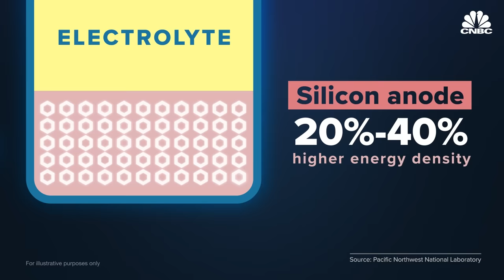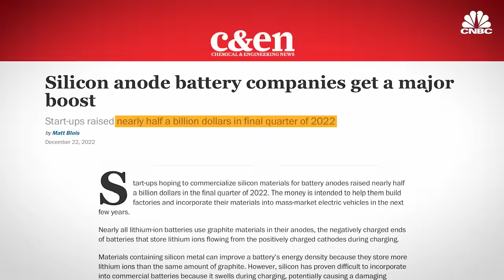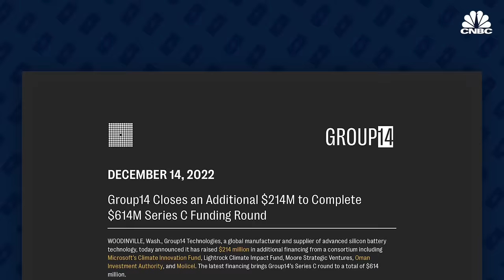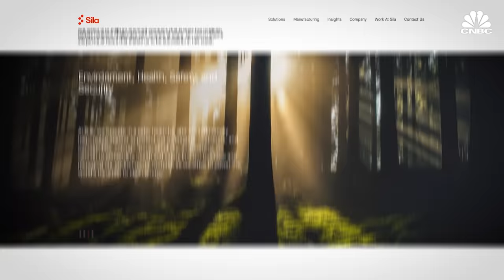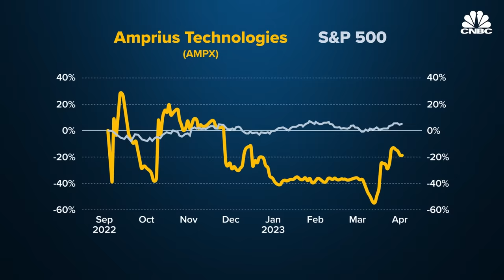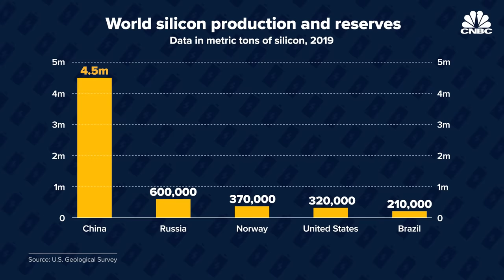How Silicon Anode Batteries Will Bring Better Range To EVs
Lithium-ion battery performance has reached a plateau in recent years, but a breakthrough in battery technology is about to change that. Using silicon instead of graphite, the commonly used material in battery anodes today, enables significantly higher energy density and faster charging. The new tech has attracted the attention of big players such as GM, Porsche, Mercedes-Benz and Airbus. CNBC spoke with three companies working on silicon anodes — Sila Nanotechnologies, Amprius Technologies and Group14 Technologies, to learn how the new batteries will transform electric vehicles, consumer electronics and more.

Chapters:
00:00 — Introduction
01:54 — Silicon anodes
04:03 — Companies involved
09:04 — What's next

Produced and Shot by: Andrew Evers
Edited by: Dain Evans
Supervising Producer: Jeniece Pettitt
Animation: Josh Kalven
Narration Magdalena Petrova
Additional Camera: Katie Brigham
Additional Footage: Amprius Technologies, Getty Images, Group14 Technologies, Mercedes-Benz, Porsche, Sila Nanotechnologies, WHOOP, AALTO

Correction (4/14/23): Group14 is operating a commercial-scale plant at its Woodinville, Washington headquarters that produces 120 tons of material per year.

Why The Auto Industry Is Betting On Silicon Anode Batteries